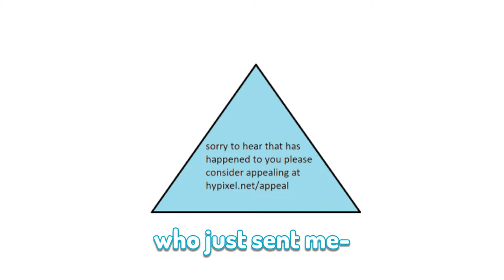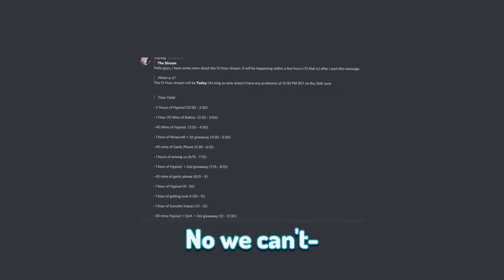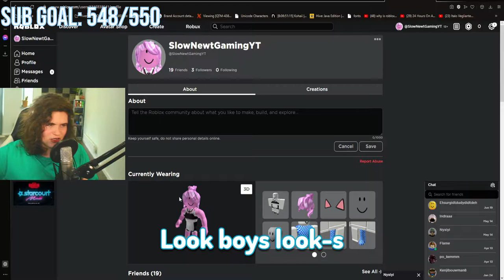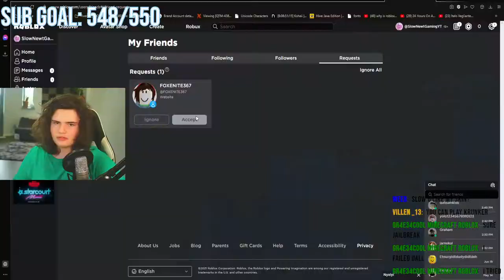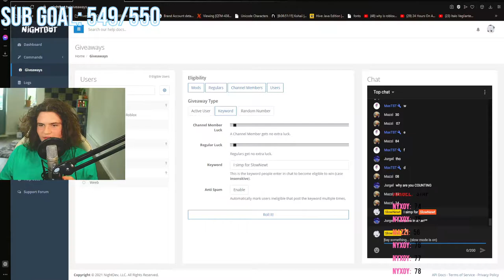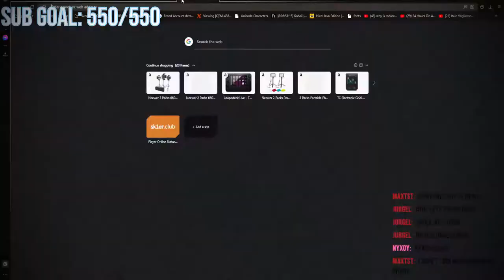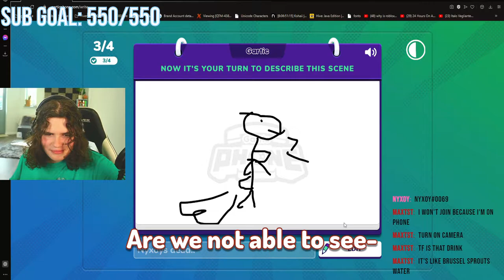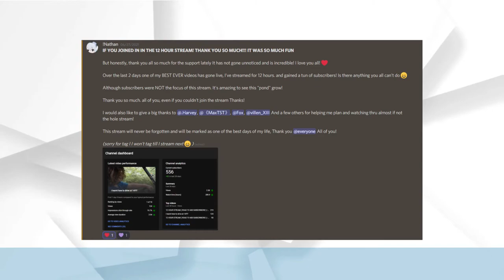I did a 12 hour stream for my 500 sub special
Alternative Titles: Custom Servers with Viewers,Minecraft,tommyinnit,mine craft,funny,minecraft funny,minecraft challenge,challenge,minecraft but,fun,minecraft bedrock,hive,Minecraft The Hive,dream, The Hive,play with viewers,donate,giveaway,hypixel costumes,free MVP++,hive +,hypixel tournaments,pc,hive but,hive customs,custom server,hive custom servers,playing,hypixel,party,slownewt, GM19, minecraft live now, minecraft live stream right now, minecraft but, evident, Custom Servers with Viewers, DannyDahBomb, MBB Gaming, Seanst3r, evident, hive cs, minecraft bedrock, dieces, hypixel bedwars, bed wars, hypixel skywars, Livestream, Funny, Pog, Poggers, Pogchamp, Bruh, Minecraft, Viewers, Subscribers, Fans, PS4, Xbox One, Nintendo Switch, PC, Mobile, Pocket Edition, PE, Bruh, Meme, Memes, Pewdiepie is funny, Not Dream, Not an SMP, Hilarious, Joe Mama, Famous, Hilarious, Happy, SMP, Not Java. Haha, No PVP, No Wilbur Soot or TommyInnit here, Build, Builds, Building, Creative Mode, Have Fun, Not Georgenotfound or Technoblade or Ranboo, Enderdragon, Bedwars, Skywars, Bed Wars, Sky Wars, UHC, Duels, The Bridge, Road To YT Rank, Road To YouTube Rank, Streamsnipe, Stream Snipe, Queue, Lobby, Minigames. Treasure Wars, TW, BW, SW, Hypixel Minigames, minecraft, technoblade , ranboo, skyblock, hypixel skyblock! Today I streamed for 12 hours while playing Hypixel or Minecraft Bedwars,
SkyWars, TnT Tag, Genshin impact, Gartic phone, for my 500 subscriber special, road to 1k? This took a while // long time to upload so we have hit 600 subs by the time this video was uploaded. this was so funny // helarius to make and I hope you all enjoy it as much as I did making it.

★ If yo want notifications when I upload and stream or just want to talk with members, then please consider joining our discord! ❤

➥ If you want to see what I get up to when i'm not on Minecraft then have a look at this playlist!

➥ If you like my content, then you may like my streams! And if you can't join while I'm live then all my streams are saved here!

★ I post on Twitter well sometimes, soo follow that if you want some random posts!

This video was inspaired by TommyInnit, Dream, Wilbur Soot​, Slimecicle​, Ranboo​ jschlatt, jschlatt Live, GeorgeNotFound, and some of the other DREAM SMP mrmbers!